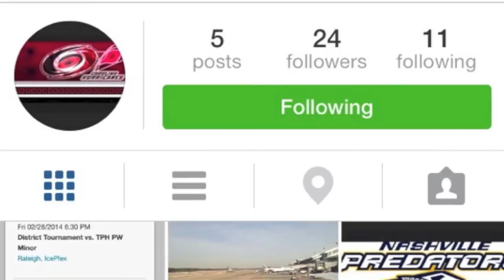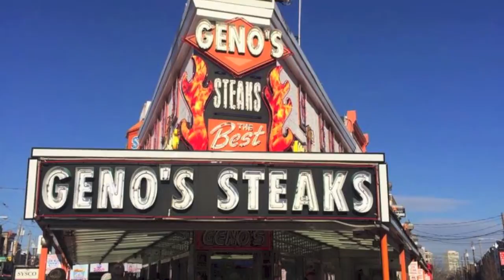Jr. Hurricanes PeeWeeAAA Minor Movie 2013-14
Season Ending PeeWee AAA Minor Movie 2013-14